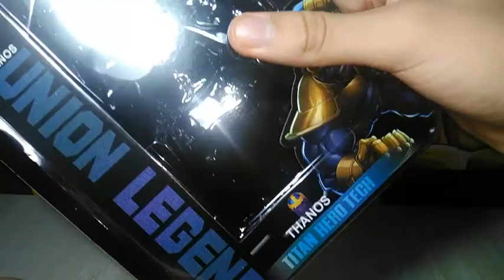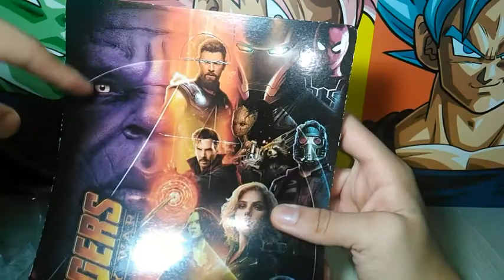Review Thanos guerra infinita